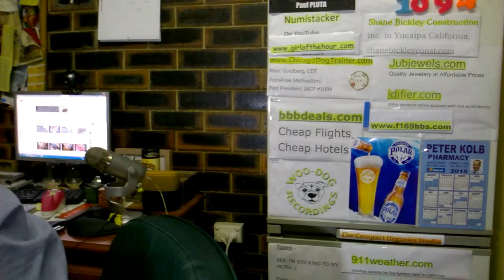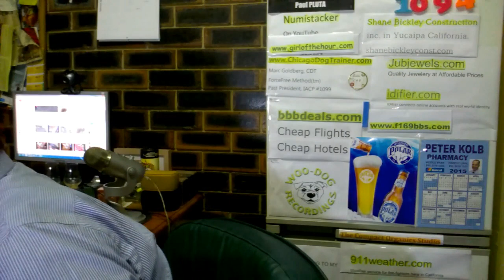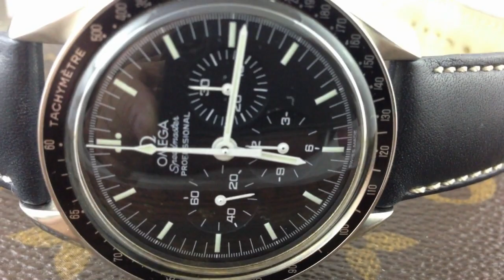Why did I upgrade my Omega Speedmaster Professional MOTM ?